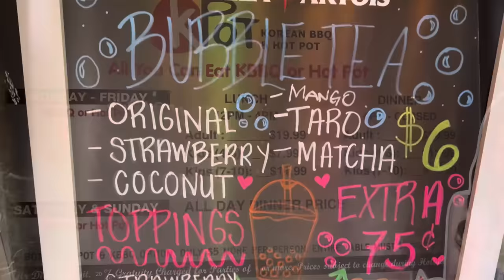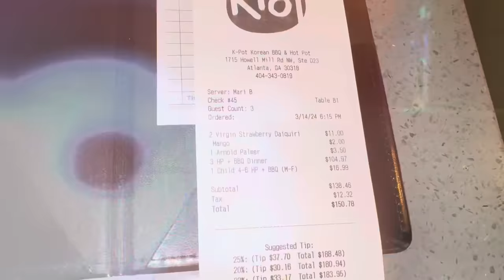Let’s Try Korean Hot Pot